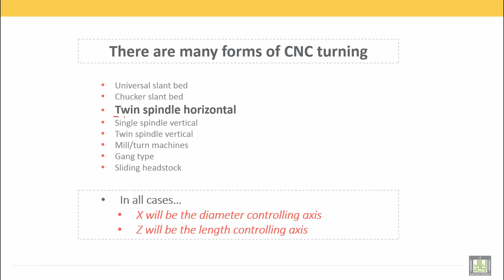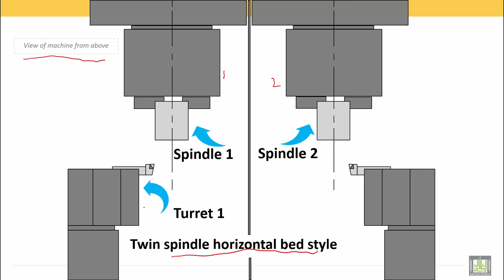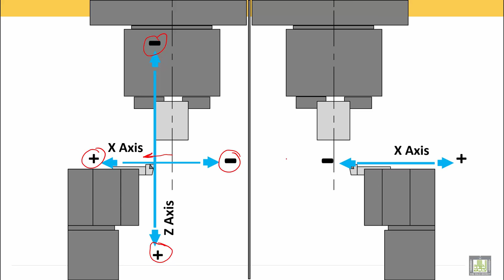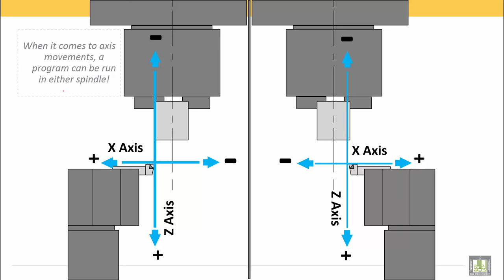Computer Aided Manufacturing | C2-L6 | Twin Spindle Horizontal Style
Lecture 6 : Twin Spindle Horizontal Style